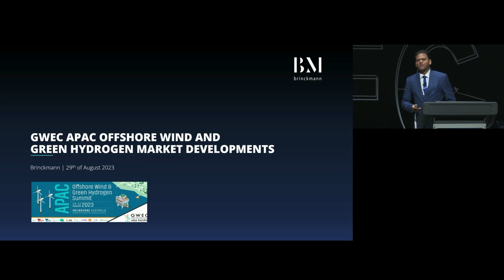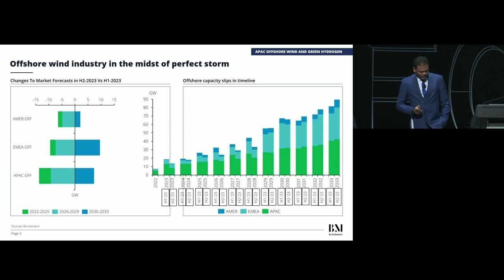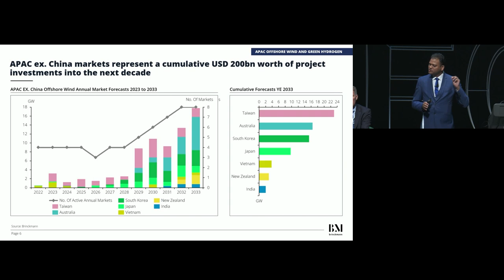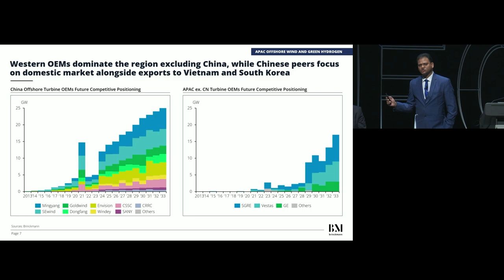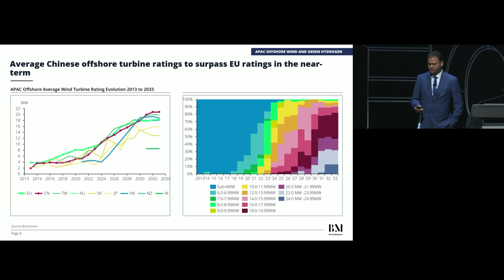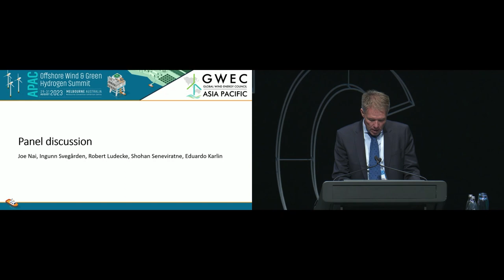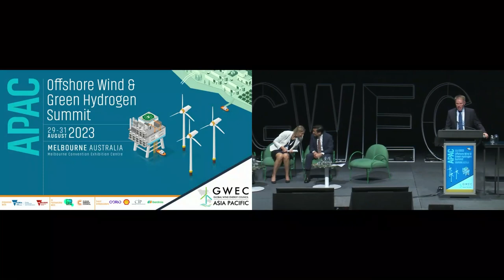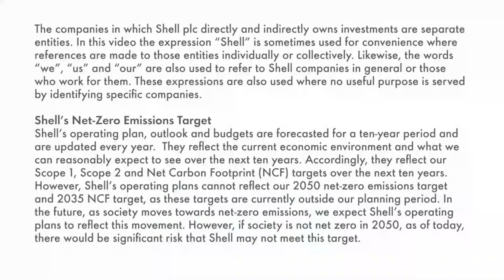APAC Offshore Wind and Hydrogen Development Overview-Status, Challenges and Way Forward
The APAC region presents tremendous opportunity for the industry. This session will look at the pathways to capitalize on those opportunities, how to minimize roadblocks, and harmonize the build out of volume in the market to allow the supply chain to keep pace, while still meeting climate targets. And what role will technology like floating offshore wind and hydrogen play in the expansion of offshore wind in the region.